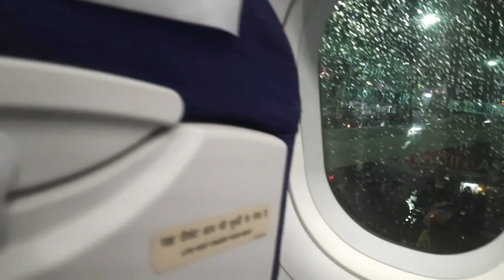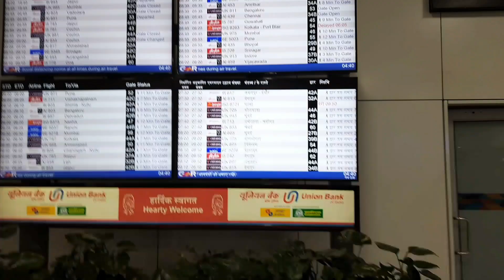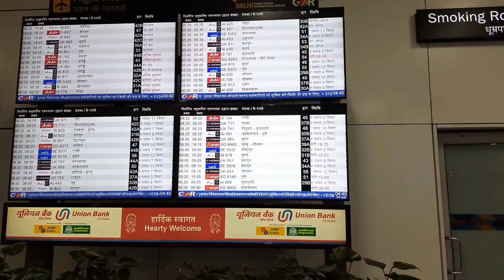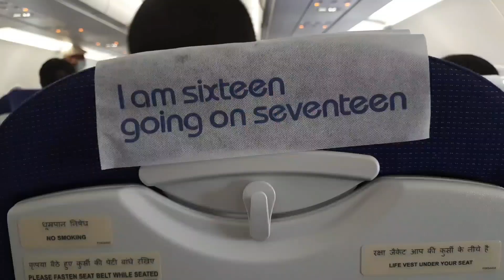Return to Nagaland || Frist time to travel for flight my wife ||MobaAndroid